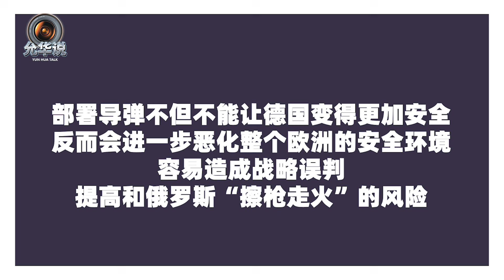【肖允华】多數德國人反對部署飛彈，普京出手，朔爾茨開始找“後悔藥”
俄羅斯出手反制之後，要部署遠程飛彈的德國人心虛了
多數德國人反對部署飛彈，普京出手，朔爾茨開始找“後悔藥”